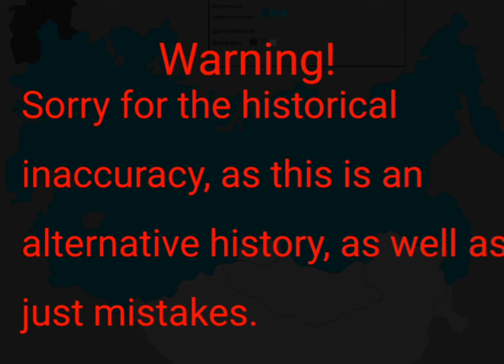alternative WWI and Russian Civil War